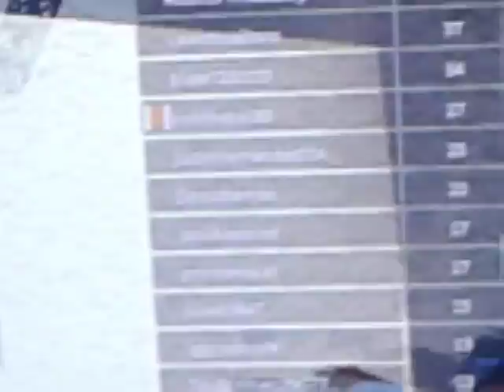(Roblox) when dating theres a jerk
The twins in roblox